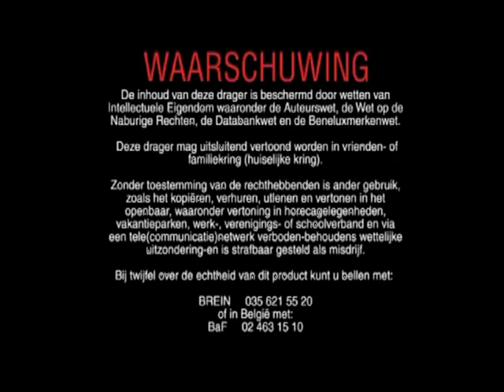Cocksmoker - The Movie 2007 [Part 1]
Cocksmoker 2007
UtregSlayerCrew